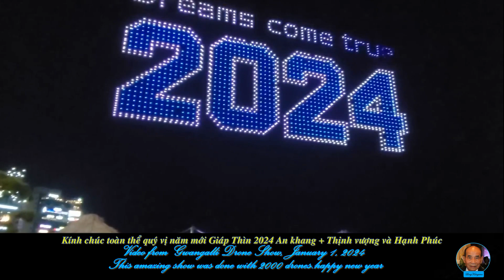649-LK-Chuc mung nam moi GIAP THIN 2024 HD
Nhân dịp năm mới GIÁP THÌN -Kính chúc toàn thể bà con bạn bè xa gần năm mới  Con rồng may mắn an khang thịnh vượng và hạnh phúc- Long Hương Melbourne Úc châu